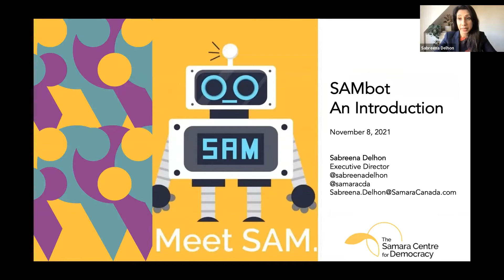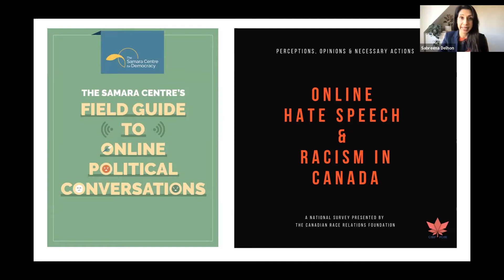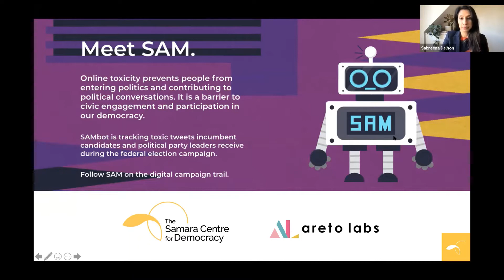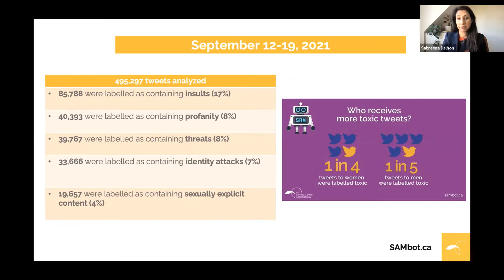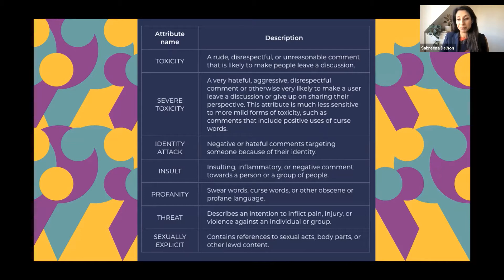Social Media The Enemy of a Vibrant and Inclusive Democracy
Social media is an essential component of any political campaign. The Covid-19 pandemic has forced candidates to rely even more on Twitter, Facebook, Instagram, TikTok and WhatsApp to get their message out and to connect with potential supporters. On this virtual campaign trail, candidates, specifically women and racialized candidates, often face insults, threats, hate speech, and other abuse.

We understand that social media can be a toxic environment for women and racialized candidates, but what is the impact of this on civic engagement and our democracy? This session, we’ll explore and raise critical concerns about the challenges posed by social media and its ability to foster dangerous polarization. What happened during the 2021 Federal Elections?  And how should we respond?

We are joined by two civic leaders with distinguished careers advocating for a just and inclusive Canada: Sabreena Delhon, Executive Director at The Samara Centre for Democracy and Amira Elghawaby, human rights advocate and Director of Programs and Outreach at the Canadian Race Relations Foundation.